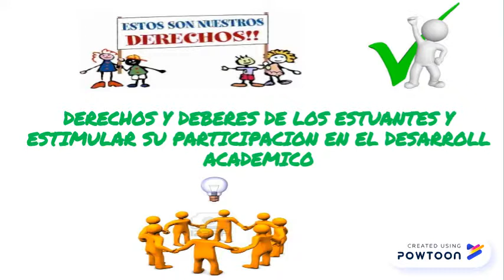Taller Nº 3 Herramientas Digitales Para la Gestión